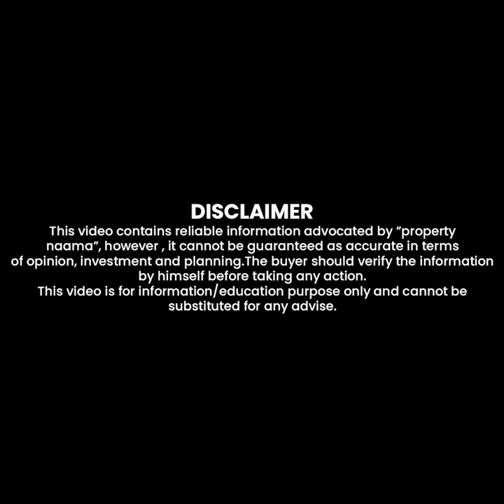Why To Invest in Umar Hills Mall & Apartments Shop | Real Facts , Profit , Worth, Complete Details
For Investment Consultancy 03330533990 | 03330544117